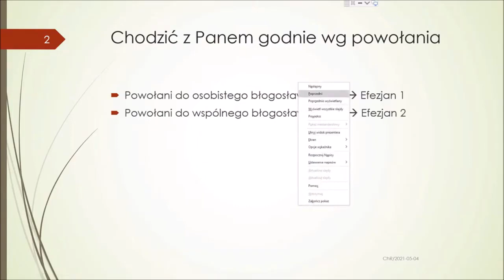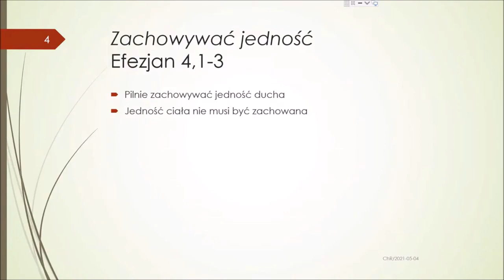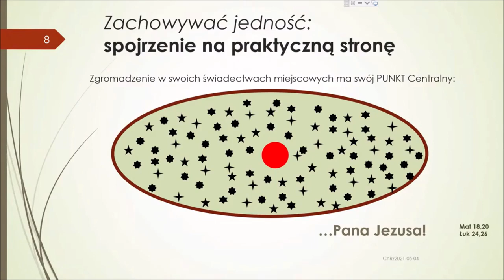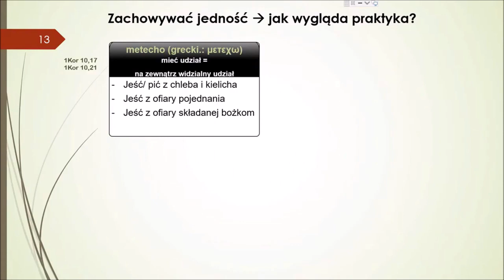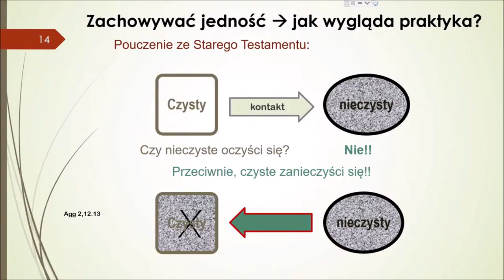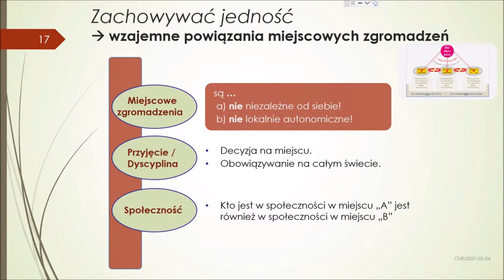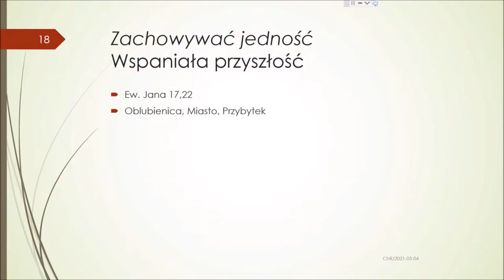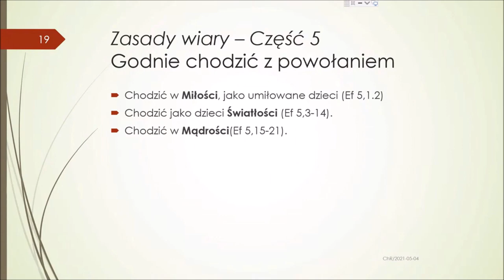Zasady wiary mówca Christian Rosenthal K029 Zielone Niwy